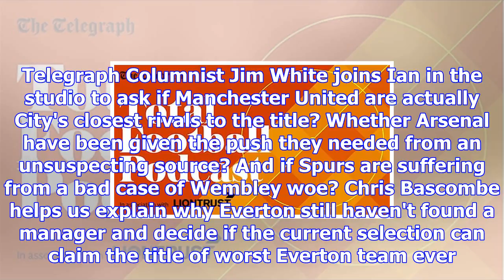Total football podcast: worst everton side of the premier league era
Ian Irving is keeping the host seat warm this week whilst Thom Gibbs rides the managerial merry go r...